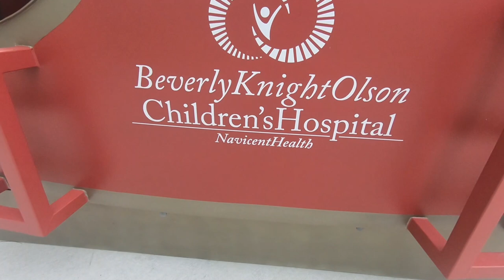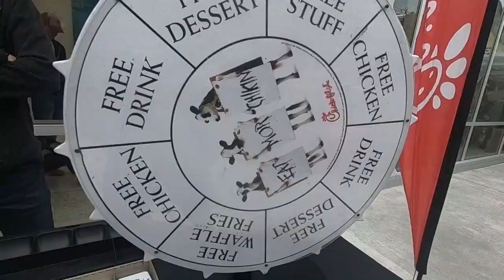Reindeer Run & Santa Stroll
Come with me as I experience the Reindeer Run 5k in Macon, Georgia benefiting the Beverly Knight Olson Children's Hospital!!  Such a great event and even better cause!